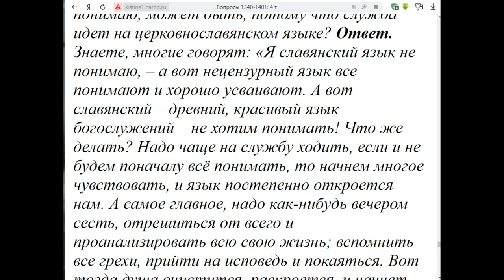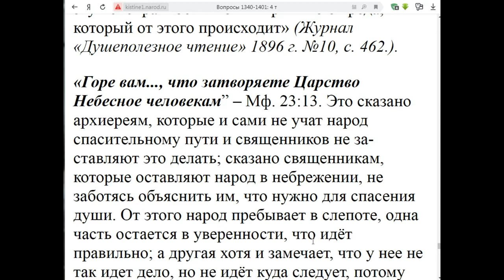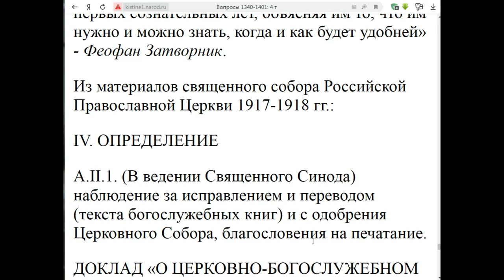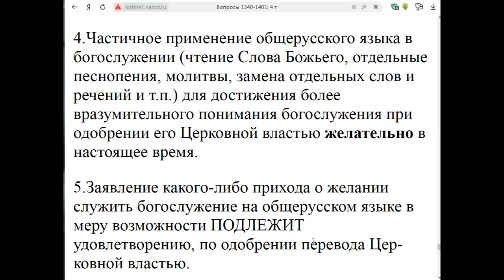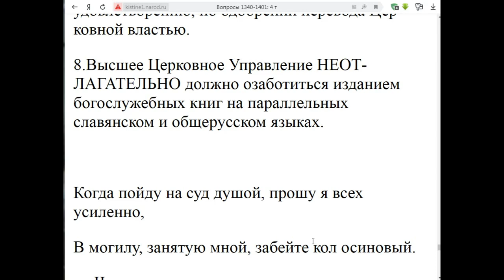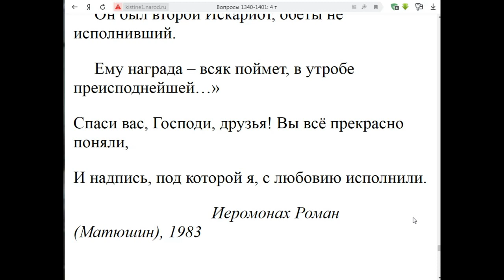1394. Стою на службе и не понимаю?